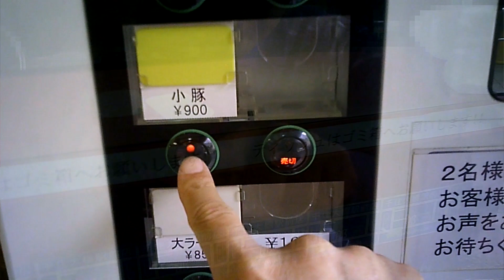千住大橋 超やわ麺は咀嚼少なく飲める麺？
無料トッピングにラー油がありますが
Ｔｗｉｔｔｅｒにて告知があります
千住大橋駅の改札から徒歩０分
店舗横の自販機の黒烏龍は直系最安値
ワンオペで回転はそれなり
茹で時間も長く麺はやわ茹で
これが非乳化スープを吸ってめちゃくちゃ美味しい
醤油が効いてショッパ旨旨　ラー油の香辛料が良いインパクト
生たまごでネットリずるずるすすり
合間にふわふわやしっかりブタを挟んだら
いつの間にか完食　ごちそうさまでした

ラーメン二郎　千住大橋駅前店
東京都足立区千住大橋戸町１０番地８号

訪問当時のスペックです
味付けや茹で加減、麺量や価格は
参考程度でお願いします